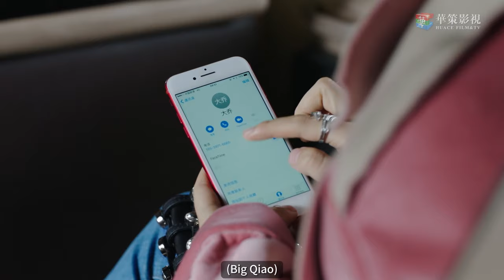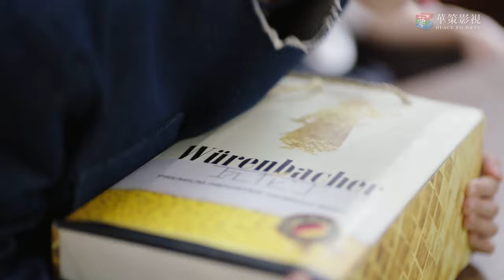薛妖怪被打敗痛失自信，女孩為了安慰老公以身相許💑｜我的奇妙男友2之戀戀不忘/My Amazing Boyfriend II/愛情/偶像/喜劇/Mike/虞書欣/魏哲鳴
▶ 劇集名稱：我的奇妙男友2 / 我的奇妙男友第二季 / 我的奇妙男友 II 之戀戀不忘 / My Amazing Boyfriend Season 2 / My Amazing Boyfriend 2
▶主演: 披拉·尼迪裴善官(Mike D Angelo) / 虞書欣 / 李歌洋 / 田依桐 / 楊之楹 / 魏哲鳴